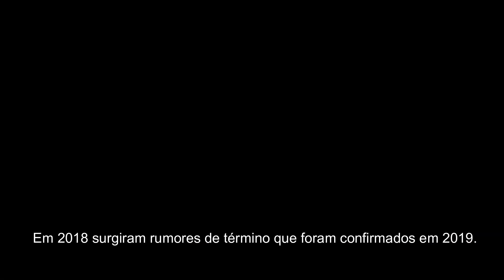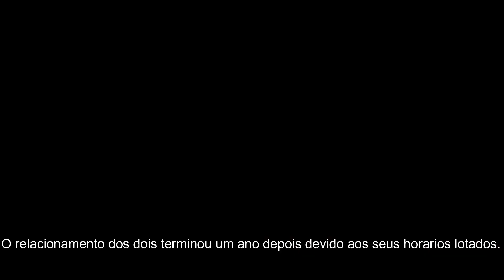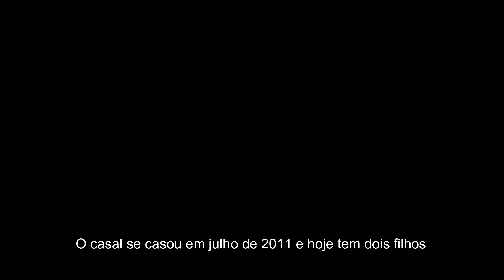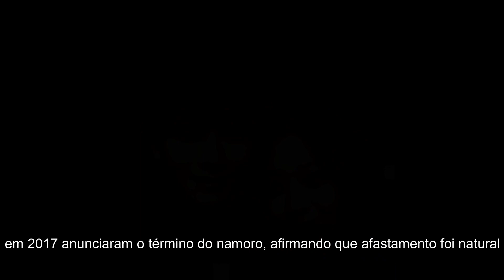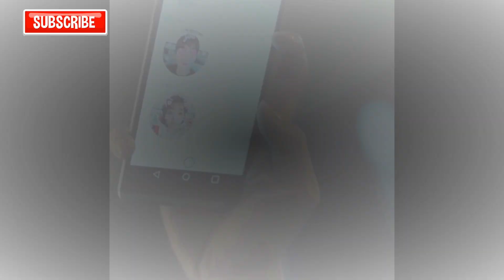K-Drama Couples That Turned Into Real Life Relationships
DORAMAS K- DRAMAS 8 CASAIS REAIS